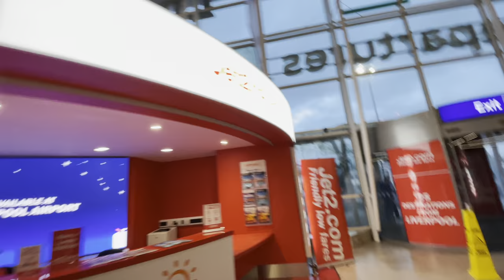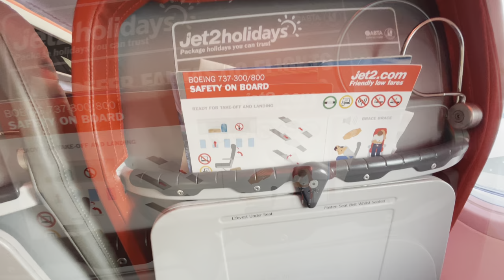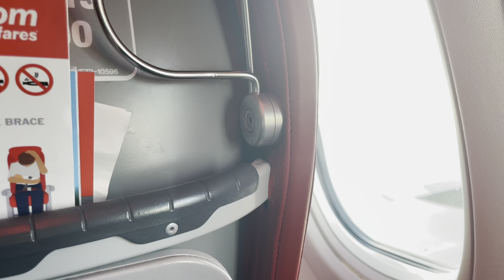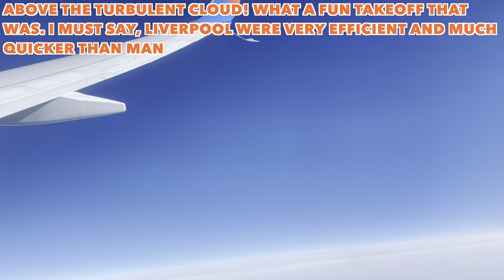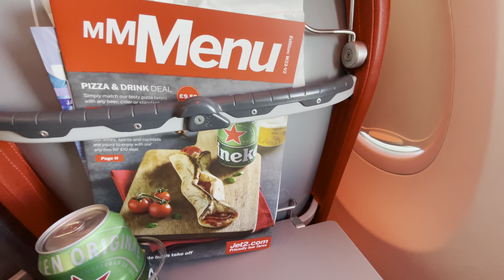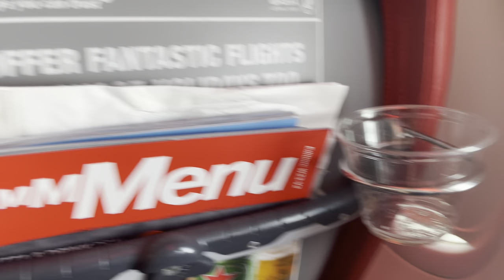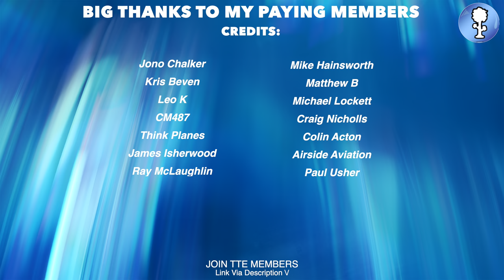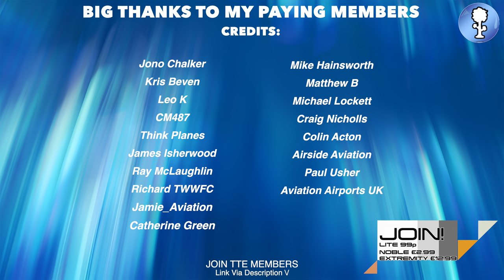FIRST ON YOUTUBE! JET2 FLIGHT FROM LIVERPOOL TO TENERIFE! Boeing 737-800 (HDR10+ Trip Report)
Film shot on the *5th April 2024* all shot in (4K UHD HDR10+ Dolby Vision)

Overview:
On the 5th April 2024 I flew from Jet2's New Base (Liverpool John Lennon Airport) to Tenerife South! I was thrilled to use the new service and found it Amazing.

I much quicker and efficient way for me to travel to Tenerife as Liverpool is a little closer to me than Manchester.

Jet2 started on the 27th March 2024 from Liverpool, I was able to stream their start up too!

I returned the same day, but on the Jet2 Airbus A330-200 Airtanker back to Manchester Airport.

Timestamps:
At Liverpool Airport Departures 00:00
Boarding 5:11
Pushback/Taxi 7:14
Takeoff (LPL) 17:05
Inflight 23:25
Landing (TFS) 31:36
Arrival Tenerife South 39:13
Members Shoutout 42:47

Cameras Used:
iPhone 12

(BIG THANKS TO MY PAYING CHANNEL MEMBERS)
Jono Chalker
Kris Beven
Leo K
CM487
Think Planes
James Isherwood
Ray McLaughlin
Richard TWWFC
Jamie_Aviation
Catherine Green
Mike Hainsworth
Matthew B
Michael Lockett
Craig Nicholls
Colin Acton
Airside Aviation
Paul Usher
Aviation Airports UK

🔹TTE Channel🔹
•Gaming•
•Live Aviation•
•Trip Reports•